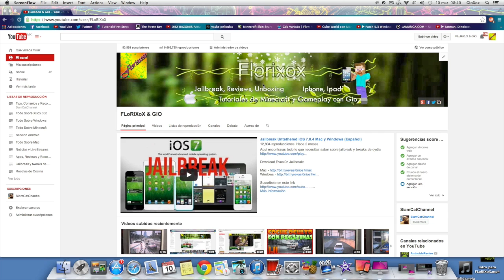Livestream Hoy Lunes 10 de Marzo: Platica Con Subs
N0 Fear Crew  si quieres entrar aqui te dejo el link para que te unas

si no me tienes agregado en tu XBOX mi nick es CENTlNELA (la i es una L minuscula)

Aqui encontraras Videos sobre Apple, Android, Apps, Unboxing, Review, Juegos, Noticias, Jailbreak, Tutoriales Pc Mac y mucho mas.

Link para ver Los Mejores Juegos para tu iPod/iPhone/iPad y ademas de como Como Descargar Música Gratis, Como Meter Tus Peliculas, Jilbreak, Tutoriales de MineCraft y mucho mas